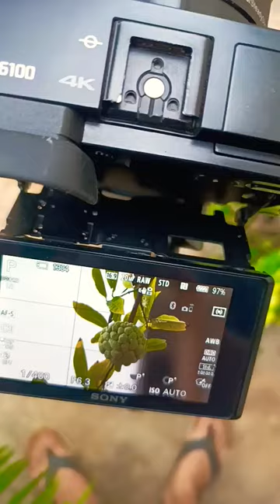Sitafal(sugar apple 🍏) photography with Sony Alpha 📸